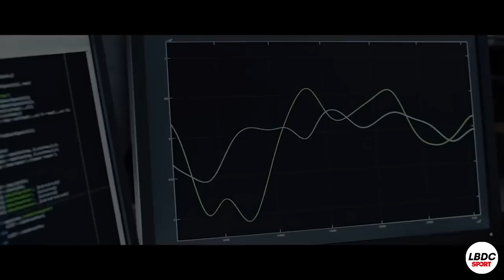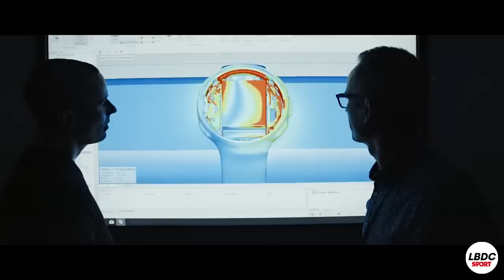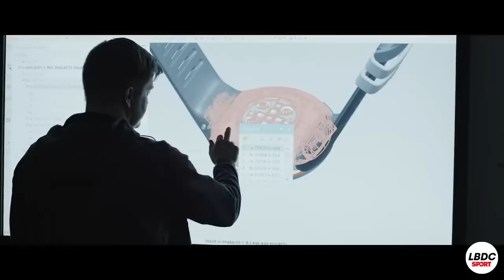Oferta Polar Vantage V y Vantage M, relojes GPS de vanguardia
Oferta -Vantage V y oferta Vantage M
Polar acaba de presentar por fin un par de prometedores relojes dentro de una nueva serie denominada Vantage, creada para niveles profesionales de multideporte. Nacen así el Polar Vantage V y el Polar Vantage M. Estos relojes están pensados tal y como dice la marca para que atletas ambiciosos y con metas muy marcadas puedan alcanzar su máximo potencial.